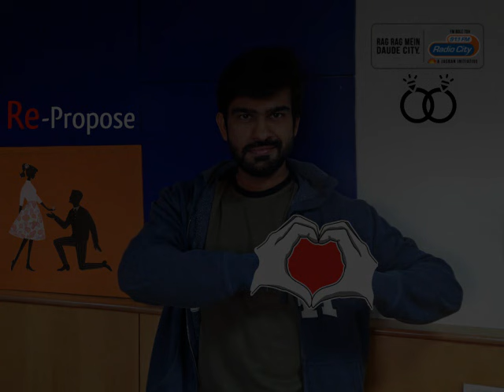Cute Couple Re-Proposing after 14 years on Radio City with RJ Harshil